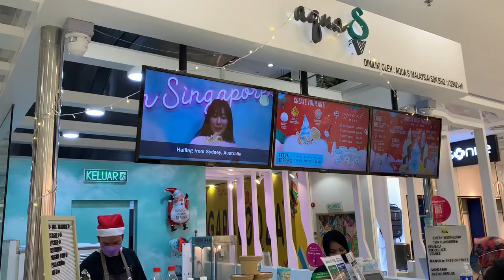Ice cream with Candy Floss at Aqua S from Australia in Malaysia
This Icecream is quiet delicious and Costs RM 13.5 it’s in Spring Mall Kuching Sarawak Malaysia